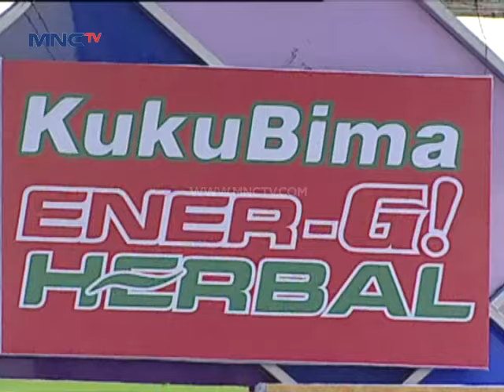Lilin Herlina " Mahligai Impian " - Gentara Kediri (23/10)